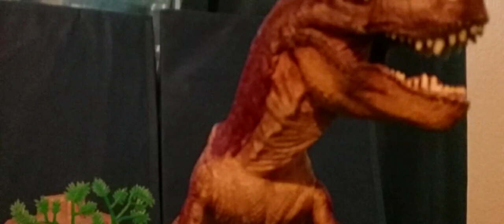allosarurs vs tyrannosarus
The battle between allosarus from the Jurassic period and t rex from the cretaceous period sorry If the t rex did not win so don't cry and don't start with immature behavior